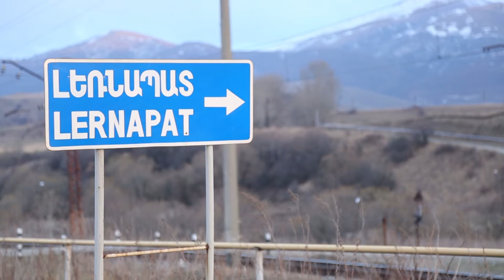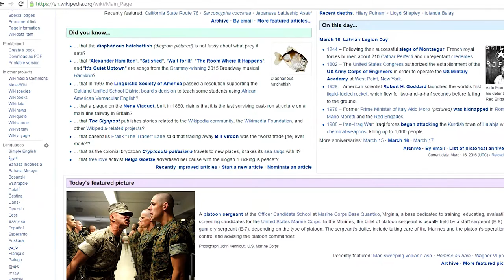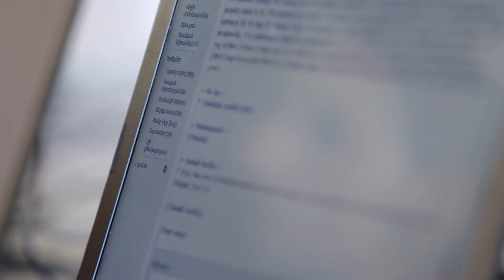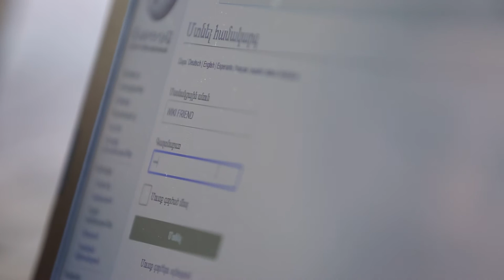Lernapat WikiClub (short version) in English